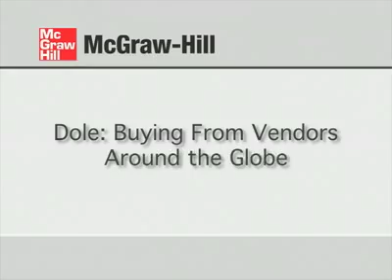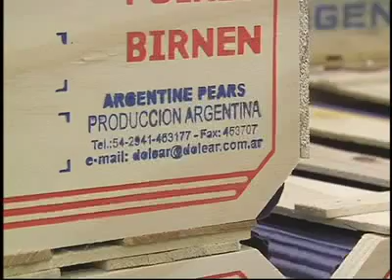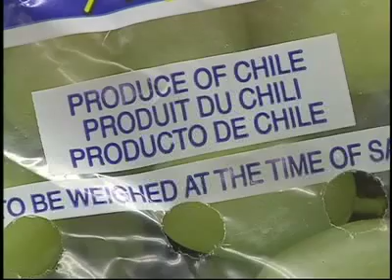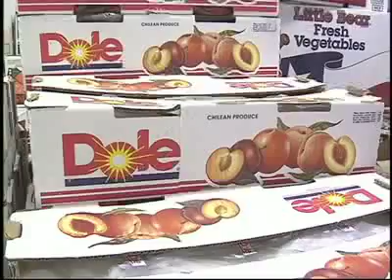Dole Buying from Vendors around the Globe